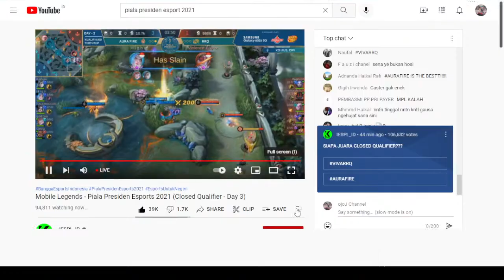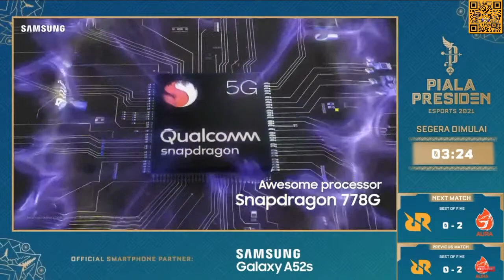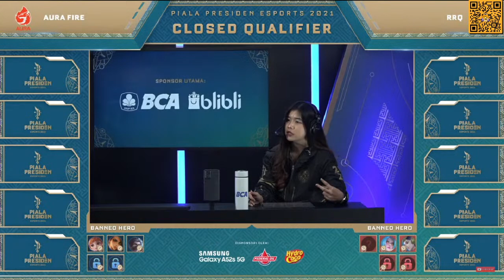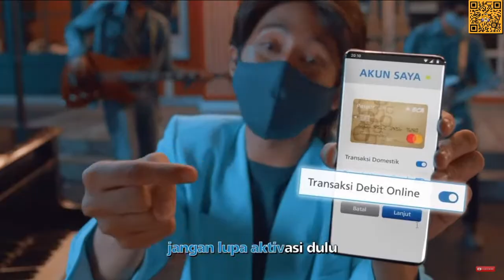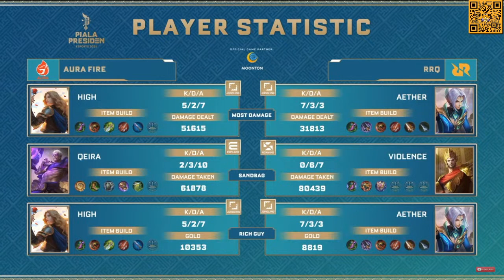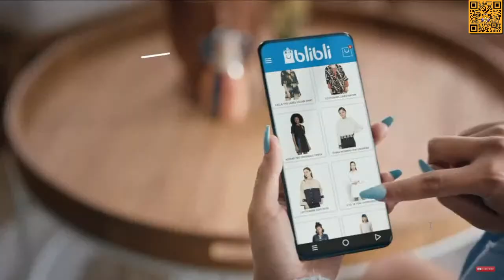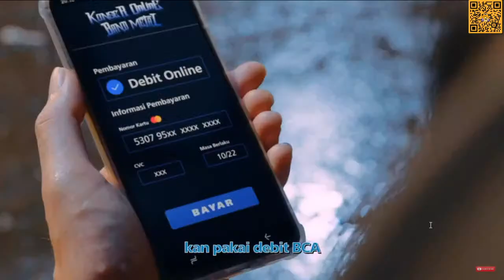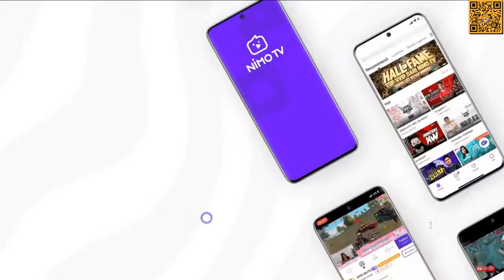Kita Nobar Bronze Match + Final Closed Qualifier Piala Presiden - DAY 3